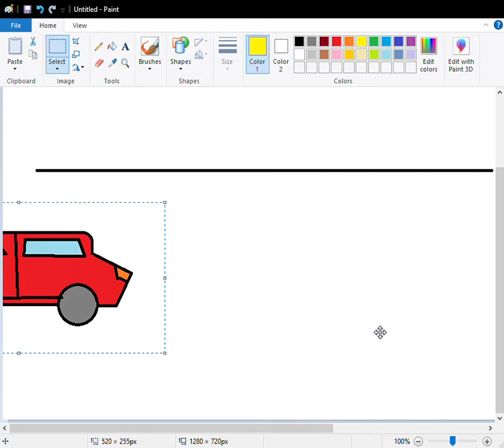Car Go Brrt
shitpost yes

discord says this file is too powerful